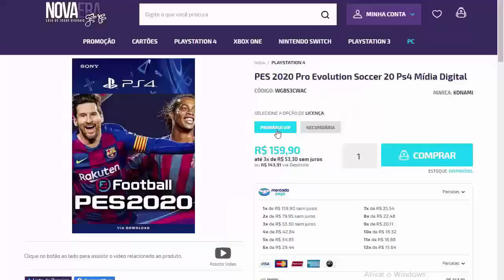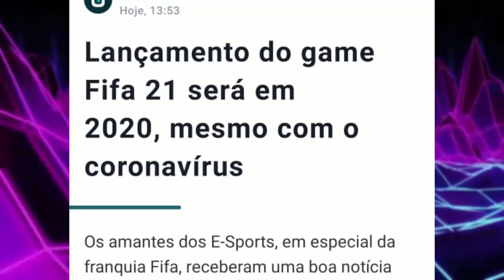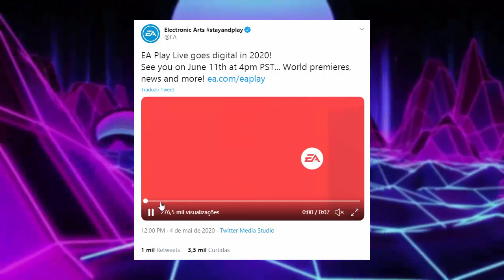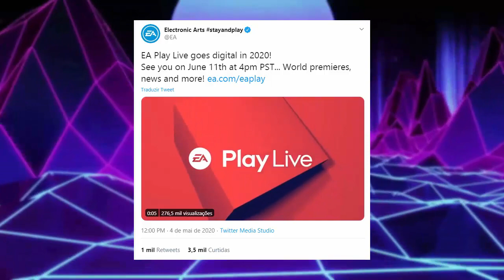FIFA 21 ANUNCIADO OFICIALMENTE ! - DATA DE REVELAÇÃO CONFIRMADO !!!